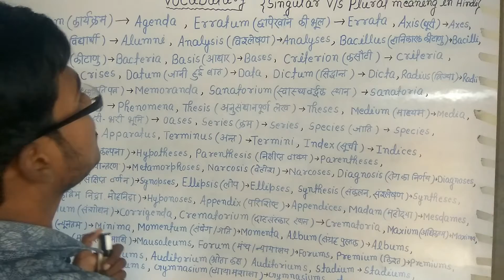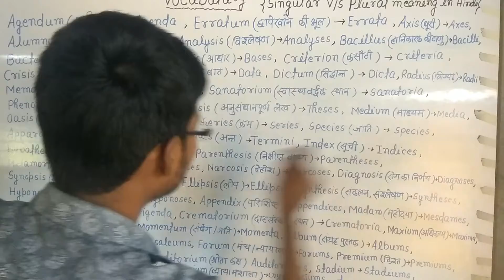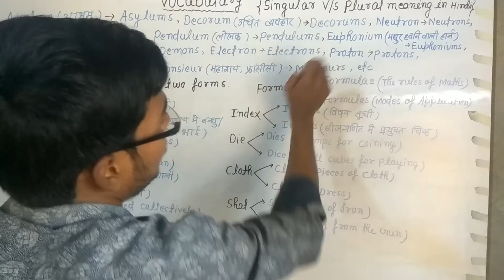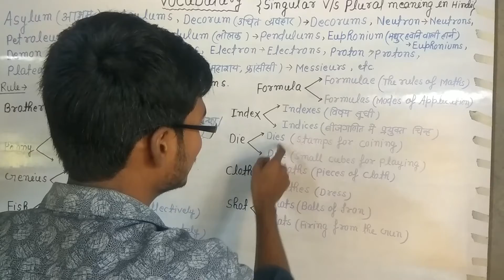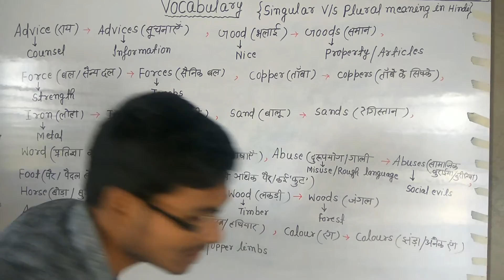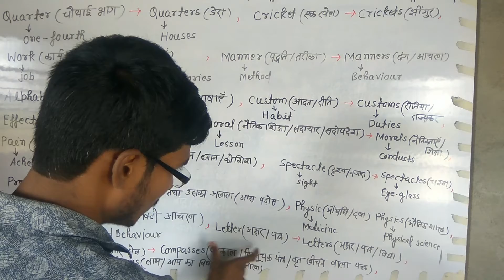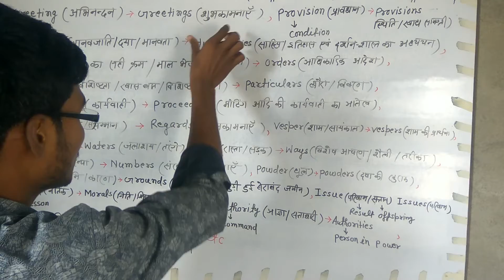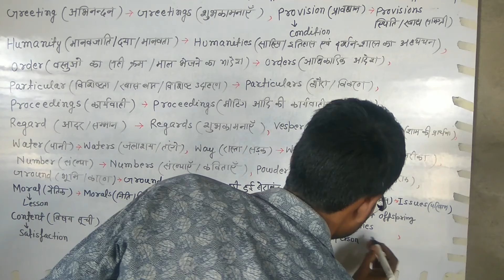Vocabulary words english learn with hindi meaning ;Lect.-02;Bank/SSC/UPSC#sudisht